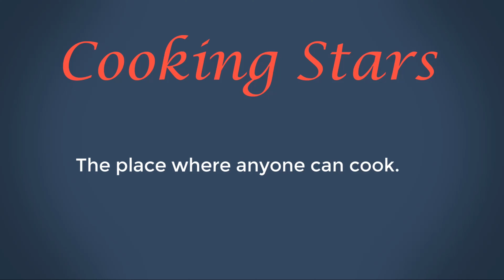Diwali Special Gulab jamun 3 चीजो से बनाये स्वादिष्ट गुलाब जामुन 😋😋